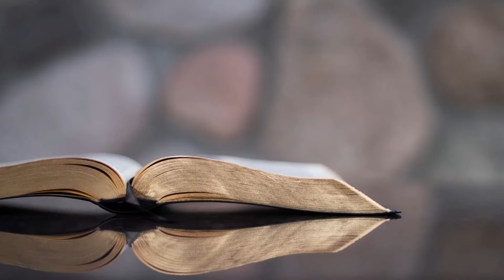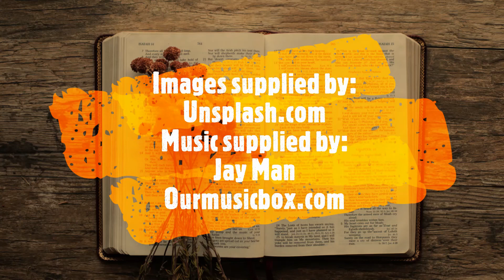God se uitnodiging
NG Moedergemeente Tzaneen - Ds Gouws van Zyl